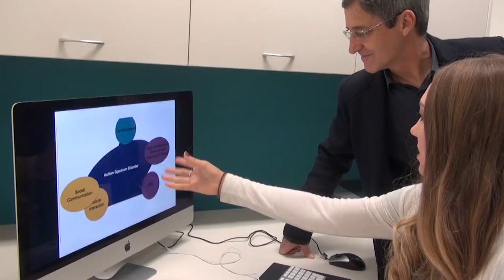UWA Graduate Certificate in Autism Diagnosis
Sarah Heppell talks about the Graduate Certificate in Autism Diagnosis.